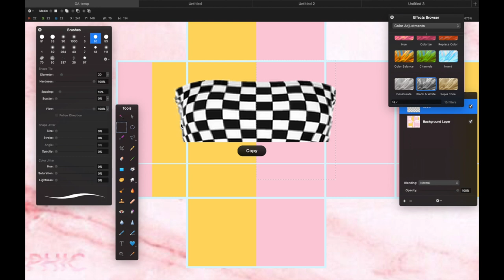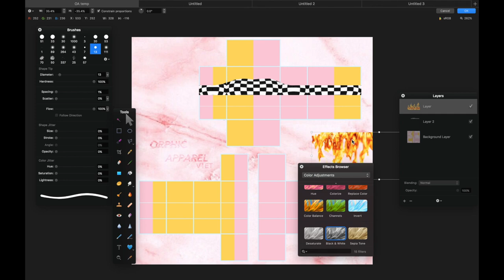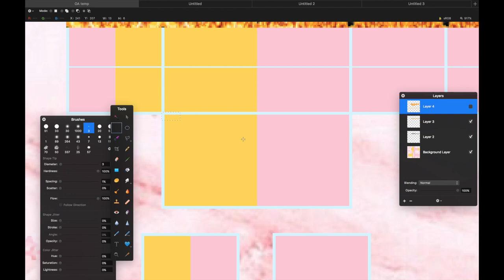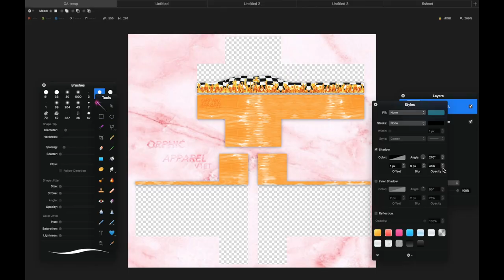OA® Speed Design || Checkered Flame Bandeau & Leather Skirt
*We hit 300K+ sales on this very day!

Fashion Nova inspired leather skirt & checkered top set.

➸ Programs used:
EDITING VIDEO: Final Cut Pro X
DESIGNING: Pixelmator

➸ Our Discord server: Qk7p2Ba

[00:00] lamia - mask on